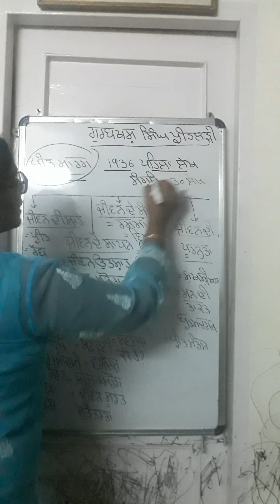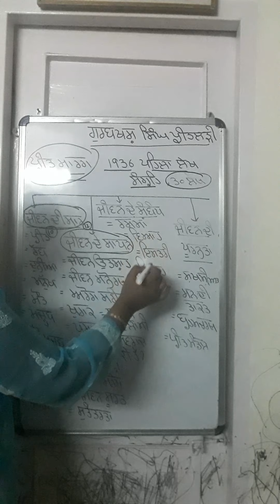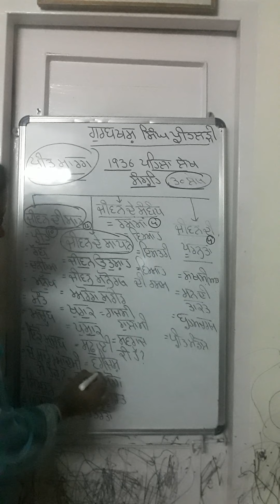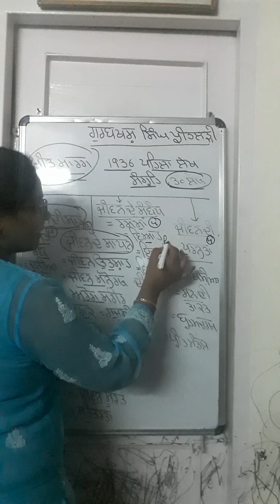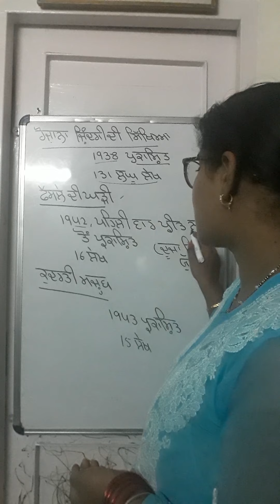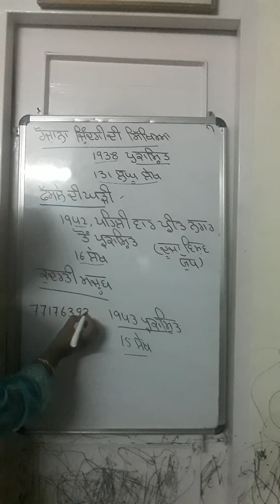ਗੁਰਬਖਸ਼ ਸਿੰਘ ਪ੍ਰੀਤਲੜੀ ਵਾਰਤਕ ਸੰਗ੍ਰਹਿ-1